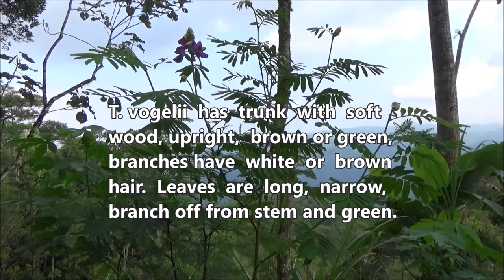Vogel tephrosia (Tephrosia vogelii) - part 1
Dlium Vogel tephrosia (Tephrosia vogelii) is a plant species in Fabaceae, small trees, flowers in clusters, violet and white, narrow leaves, poisonous to fish and several other animals, widely used to remove lice on animals, organic pesticides, intercropping plants to bind nitrogen and a source of green manure.

T. vogelii has a trunk with soft wood, stands upright, brown or green, 0.5-4 m high, the branches have white or brown hair. The leaves are long, narrow, the veins are sturdy, branch off from the stem and are green in color.

Flowers in clusters, purple in color, lined up at the ends of the long, upright stems, long stalks and bloom alternately from bottom to top. The seeds are wrapped in long, green, hairy pods.

Vogel tephrosia grows in a variety of habitats and adapts to a variety of climates and weather, savannas, grasslands, forest margins, shrubs, deserts and empty fields. This species is tolerant of pruning, drought, high winds and grazing. Grows well at a temperature of 12-27C, rainfall 850-2650 mm/year.

Kingdom: Plantae
Phylum: Tracheophyta
Subphylum: Angiospermae
Class: Magnoliopsida
Order: Fabales
Family: Fabaceae
Subfamily: Faboideae
Tribe: Millettieae
Genus: Tephrosia
Species: Tephrosia vogelii

Aryo Bandoro